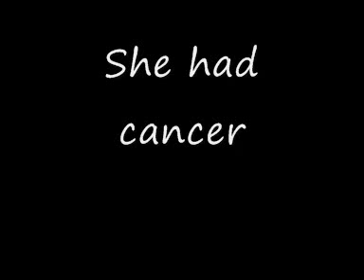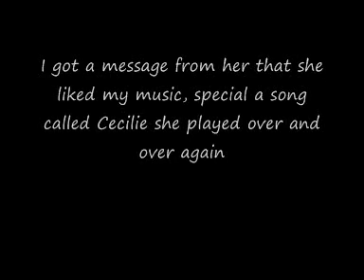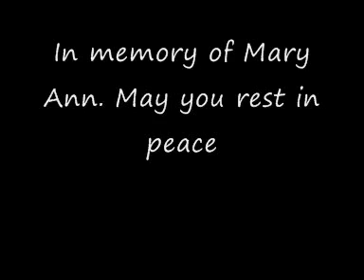Goodbye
A song i made 10 year ago:P
Better quality here, just click play: